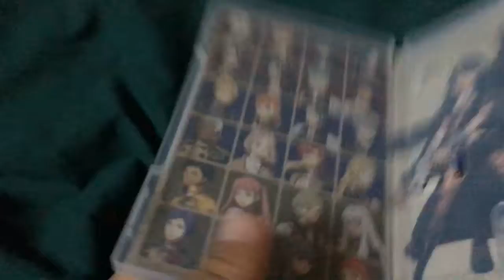Fire Emblem Three Houses Unboxing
I like it, even Mrs. Krabappel is in the game. Yes, I do use protection.